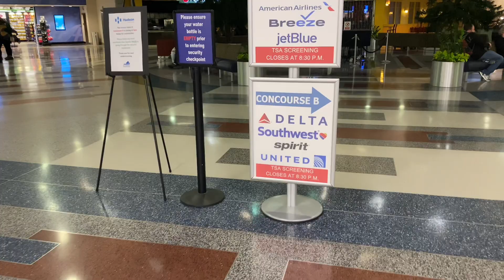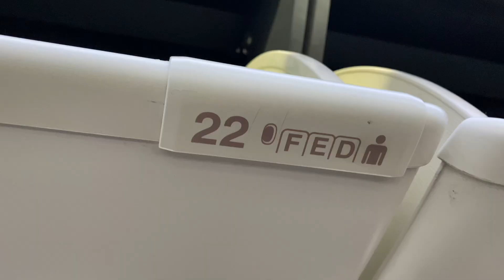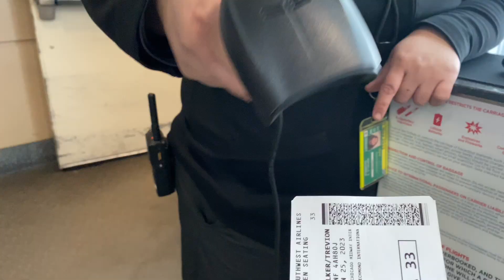Travel Vlog — RIC-ATL-SDF-MDW-RIC — 4 Boeing 737-800’s — Southwest — Snowy, Rainy, Gloomy, Ep. 16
Today you can see we did something a little different, Besides the first flight in this video (RIC-ATL) Which I’m pretty sure majority of you guys have already seen, here is what to expect in the next few months! As you can see we went through all types of weather including Rain, Fog, Snow, And so on!

First Flight-

Flight Date: 1/25/23
Flight Number: WN2919
Aircraft: Boeing 737-800 (N8603F)
Departure Airport: Richmond International Airport (KRIC)
Departure Runway: 2
Arrival Airport: Atlanta Hartsfield-Jackson International Airport (KATL)
Arrival Runway: 27L
Flight Time: 1:33
(Beautiful Sunrise Takeoff with a Gloomy and Foggy Atlanta Landing)

Second Flight-

Flight Date: 1/25/23
Flight Number: WN1713
Aircraft Type: Boeing 737-800 (N8661A)
Departure Airport: Atlanta Hartsfield-Jackson International Airport (KATL)
Departure Runway: 26L
Arrival Airport: Louisville International Airport (KSDF)
Arrival Runway: 17L
Flight Time: 54 Minutes
Scheduled Departure Time: 9:05
Actual Departure Time: 9:26
Scheduled Arrival Time: 10:35
Actual Arrival Time: 10:20
Delay: 0
Seat: 22F
(Amazing Atlanta Takeoff! From Rain To Sunny in 10 seconds after liftoff with a cloudy arrival into SDF!)

Third Flight-

Flight Date: 1/25/23
Flight Number: WN1713
Departure Airport: Louisville International Airport (KSDF)
Departure Runway: 17R
Arrival Airport: Chicago Midway International Airport (KMDW)
Arrival Runway: 4R
Flight Time: 55 Minutes
Scheduled Departure Time: 11:10
Actual Departure Time: 11:23
Scheduled Arrival Time: 11:25
Actual Arrival Time: 11:18
Delay: 0
Seat: 25F

(Turbulent and Very Windy Louisville takeoff with a Snowy Chicago Midway Arrival!)

Forth Flight-

Flight Date: 1/25/23
Flight Number: WN636
Aircraft Type: Boeing 737-800 (N8674B)
Departure Airport: Chicago Midway International Airport (KMDW)
Departure Runway: 4R
Arrival Airport: Richmond International Airport (KRIC)
Arrival Runway: 16
Flight Time: 1:25
Scheduled Departure Time: 13:15
Actual Departure Time: 13:46
Scheduled Arrival Time: 16:05
Actual Arrival Time: 16:12
Delay: 0
Seat: 25F

(Snowy Chicago Midway Departure including a De-ice, with a Foggy and Gloomy Richmond Arrival!)

All Footage & sound shown in this video including others belongs to Tre's aviation and may not be used without permission.